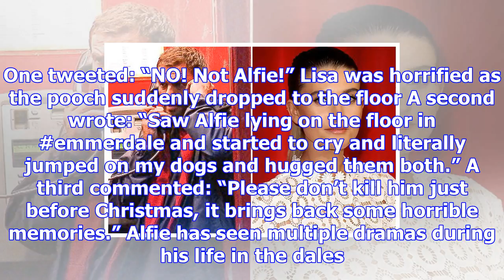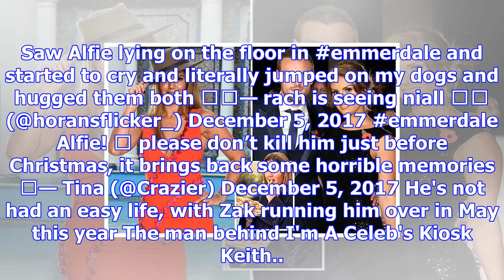Emmerdale fans devastated as soap bosses kill off dingle legend in shock twist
EMMERDALE fans were bereft this evening as bosses appeared to kill off the Dingles’ loyal dog. Alfie...